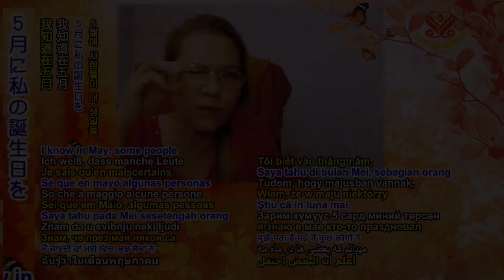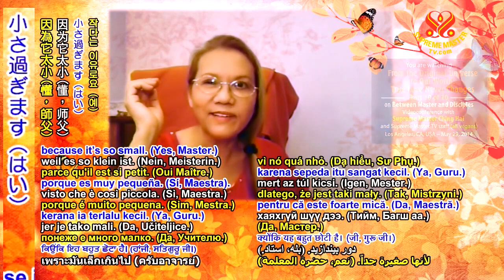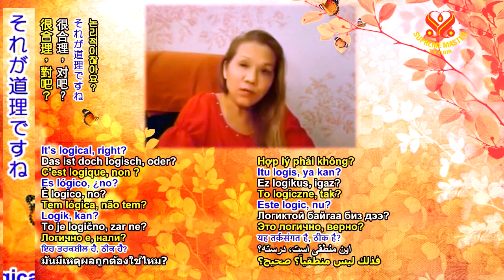Protecting Mother Earth, For some Young Souls to Come to Realize God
💕I know in May, some people celebrated my birthday, and I wanted to give a message to thank them. Also to wish all the mothers, the physical mothers, a very beautiful Mother’s Day. And since you have mentioned Father’s Day, I wish all the fathers the same blissful happiness that I would wish any mother on the planet. So Mothers, Fathers, have the best wishes from me. Enjoy your time on Earth, and thank you for the love you give to the planet through your children, and the sacrifice you made. Everything you do, it’s because of love for your children, and hence also spreading love for the planet.

👉Just because we go higher up, doesn’t mean we have to destroy this planet. I told you and you keep asking me why I still care for the planet. Why not? And you, especially, you should care. I mean all people. We should care because if somebody else has an airplane, doesn’t mean you go and throw your bicycle into the river because it’s so small. (Yes, Master.) If you don’t have an airplane, just be happy to have a bicycle, better than nothing. (True, Master.) You take care of the bicycle, or your motorcycle, whatever you have. You take care so that it will give you pleasure and comfort, convenience.

👉Same, we have to take care of this planet as much as possible. Otherwise, the next generation will have nowhere to go. We have the duty to do that. And I hope all the people, including the governments, hurry up with all the programs to save the planet. Not sit around and talk about it from one meeting after another. Time is precious. Because this world and all the Shadow Universe are all you have. You just have to protect it.

🙏“So preserve it for everyone’s sake.” For some young souls to come to realize God. Have a house to come to sojourn meanwhile while realizing themselves and God. “So preserve it for everyone’s sake. Just because others have an airplane, doesn’t mean you have to smash your car or even your bicycle. If I drive a good car, I will not ridicule my child’s or other children’s bicycles and will not tell him not to take care of it while he still needs it.” If I drive a car, I don’t ridicule other people or my child for riding a bicycle. It’s logical, right? (Yes, it is.) It’s kindness. Though I have cars, I still keep a bicycle, also, and still ride sometimes on it, as well.

💖I love you all and I thank you for all the love, all the effort you make to save your bicycle, this planet. OK? (Thank You, Master.) Bravo to you. You’re welcome. (We love You, Master!) I love you. Py-O-Tu! (Py-O-Tu! Py-O-Tu, Master!)